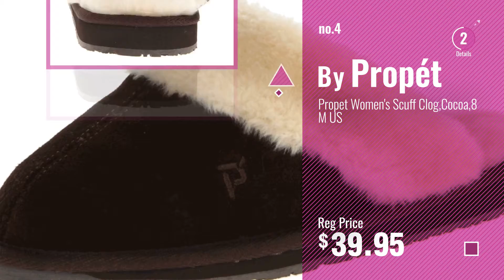Top 5 Propét Women Clogs & Mules [2018]: Propet Women's Morgan Mule,Cigar,8.5 M US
- New! 2019 Black Friday / Cyber Monday Women Mules & Clogs Deals and Updates.

Black Friday / Cyber Monday Propet Women's Morgan Mule,Cigar,8.5 M US by Propét

Black Friday / Cyber Monday Propet Women's Travel Walker Slide,Coral Mesh,5 M (B) US by Propét

Black Friday / Cyber Monday Propet Women's Romy Mule,Navy,6 W US by Propét

Black Friday / Cyber Monday Propet Women's Scuff Clog,Cocoa,8 M US by Propét

Black Friday / Cyber Monday Propet Women's Caroline Slip-On,White,9 N US by Propét

Black Friday / Cyber Monday Propet Women's Scuff Slipper Mule,Leopard,6 W US by Propét

Black Friday / Cyber Monday Propet Women's W0087 Meadow Walker Clog,Saddle Smooth,8 W (US Women's 8 D) by Propét